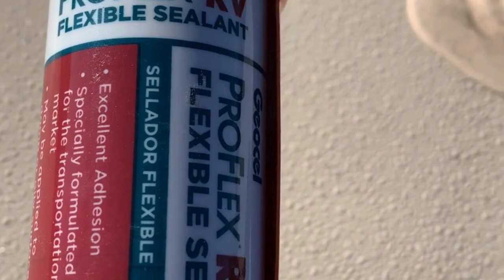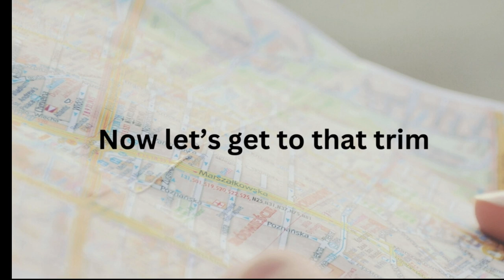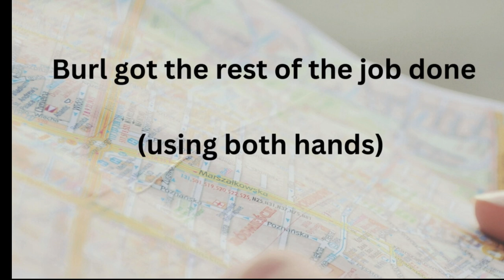Fun on a Hot RV Roof (trim repair and sealing)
We lost RV trim back in January on I-40. So it's time for Burl to go up on the roof and repair and seal things up for our upcoming spring journeys.

Yes, Sharon is a chicken.  She also is a good video editor, just ask her.  We're back on the road real soon (April 2024).